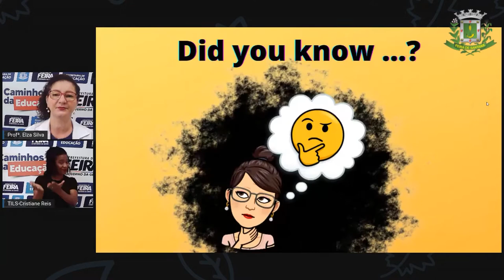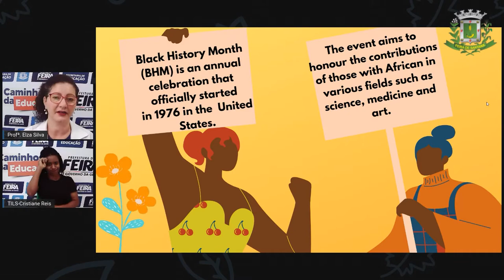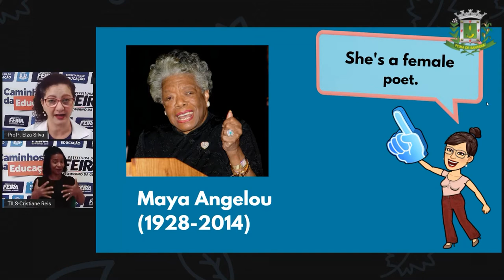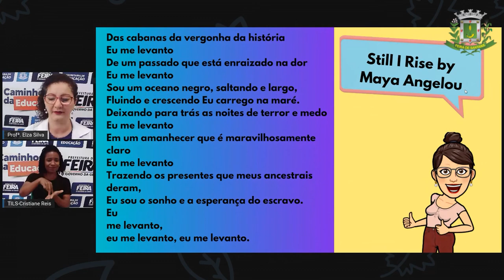Extra 10: Black History Month (Mês da História Negra): Maya Angelou/Elza Silva Lingua Inglesa